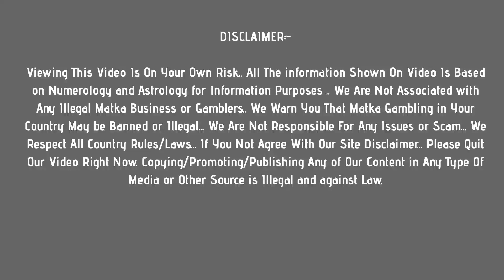madhur day matka : 20 july 2021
In this video, I’ll show you madhur day matka : 20 july 2021

Topics In This Video :

1) madhur day matka
2) madhur day result
3) madhur day today
4) madhur day satta